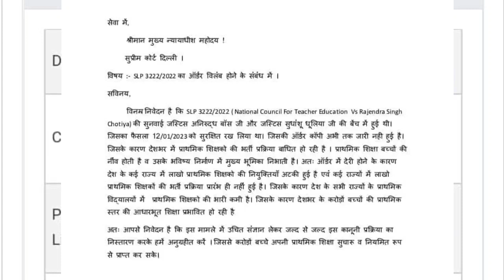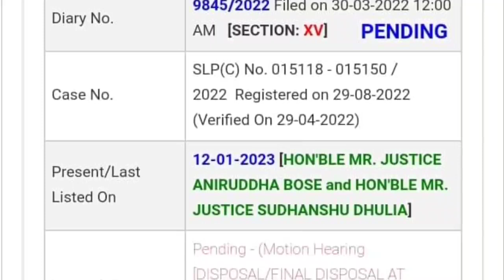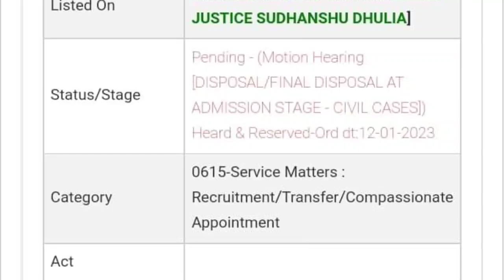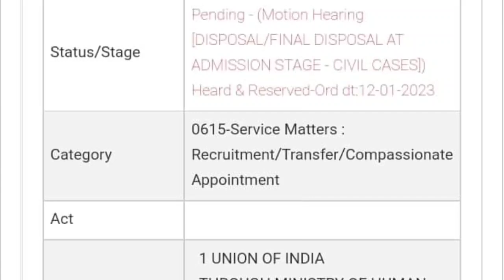bed vs BTC Latest News । bed vs btc supreme court order latest news । bed vs btc case latest news ।